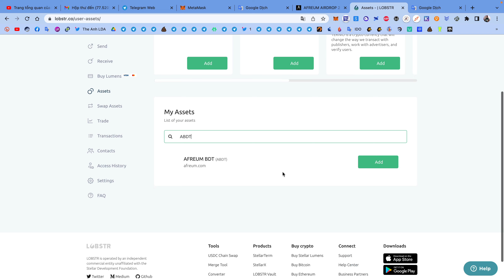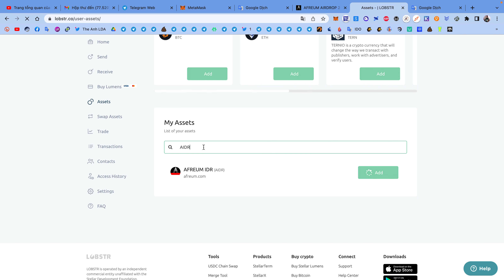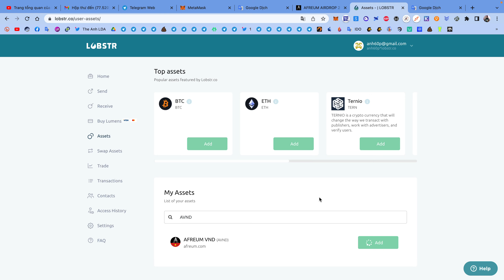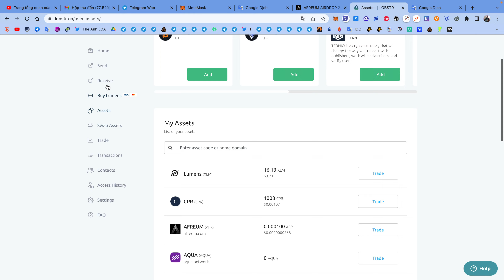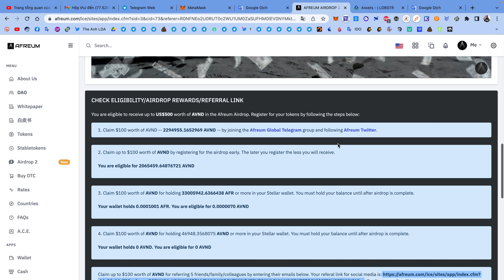Hướng dẫn nhận airdrop upto $100 từ Afreum | The Anh LDA